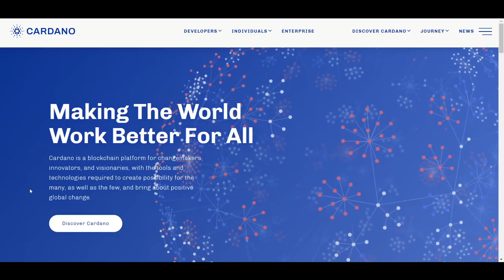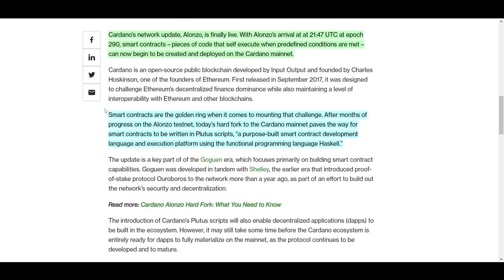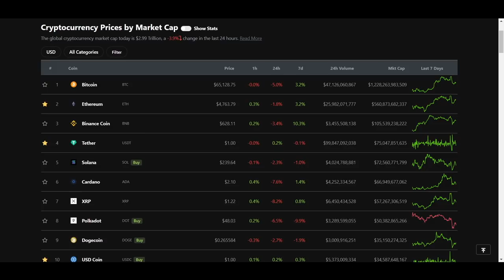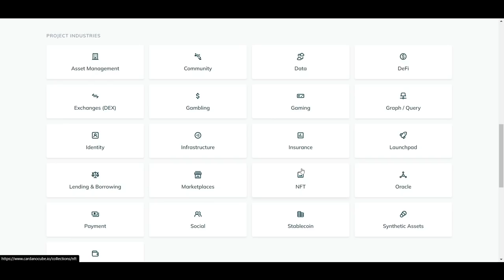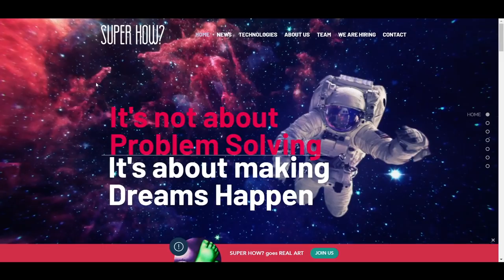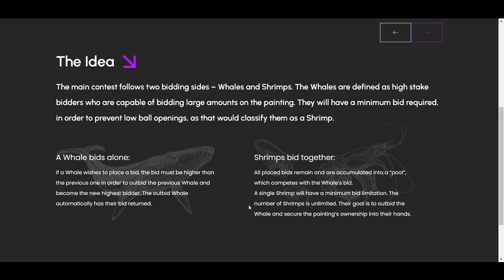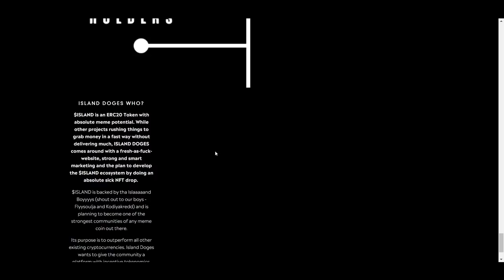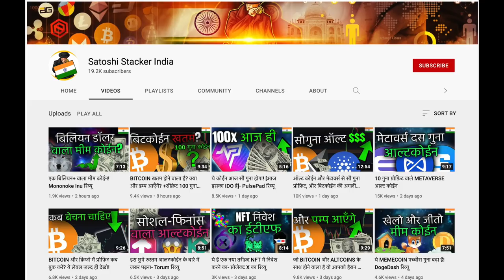कारडानो का आगे क्या होगा?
इस विडीओ में हम बात करेंगें की क्यों कारडानो दो महीनों से अटका हुआ है और आगे क्या होगा साथ ही साथ कुछ नए ज़बरदस्त आल्ट कोईन को भी पढ़ेंगें।

 0:00 Intro
1:15 Cardano problems
4:01 Dexsport
7:09 Superhow.art
9:45 Island Doge